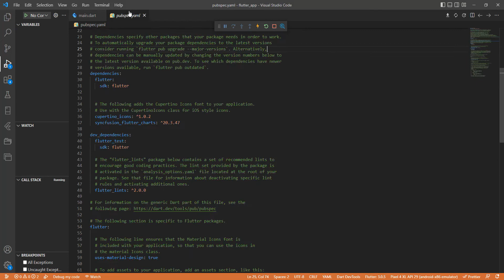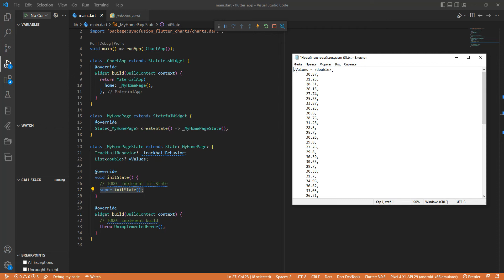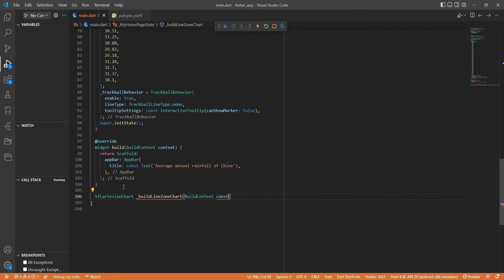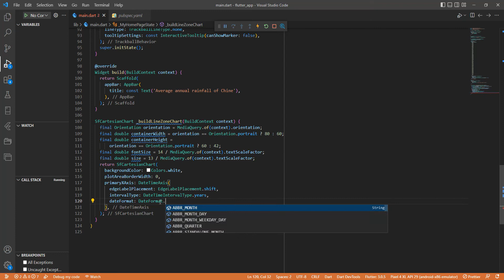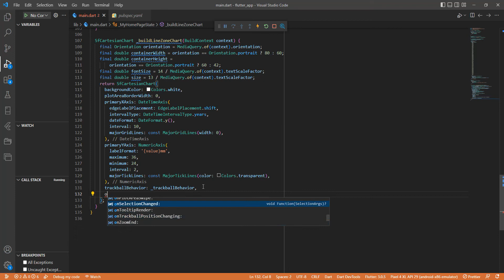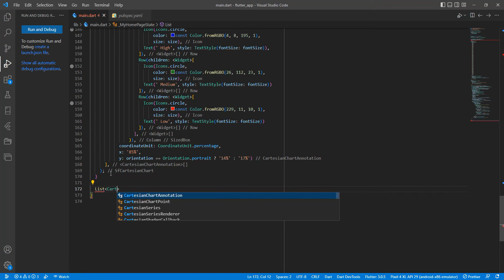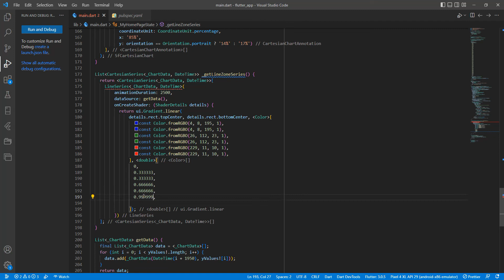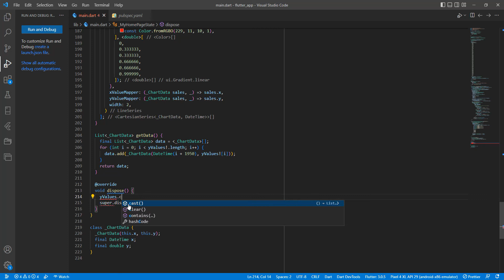Flutter Chart. Диаграмма во Flutter #4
В этом видео мы рассмотрим как реализовать диаграмму во Flutter. Для этого мы будем использовать пакет syncfusion_flutter_charts.
Пакет Flutter Charts — это библиотека визуализации данных, изначально написанная на Dart для создания красивых, анимированных и высокопроизводительных диаграмм, которые используются для создания высококачественных пользовательских интерфейсов мобильных приложений с использованием Flutter.